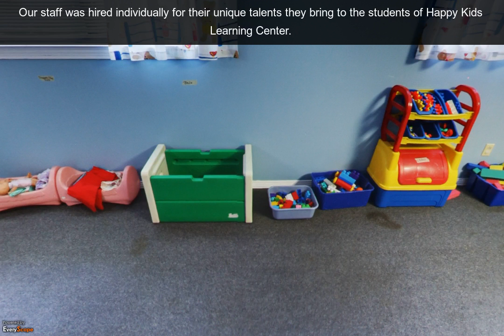Daycares In Birmingham AL | Best Daycare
Most parents want not just the safe place for their children but also the best place for their children to learn and develop. Daycare is an enormous industry in the United States. Day Cares In Birmingham AL is the right daycare for your child is a daunting task but in the end will pay off when you see your child growing the way you wanted.